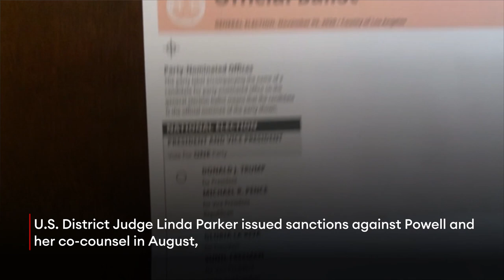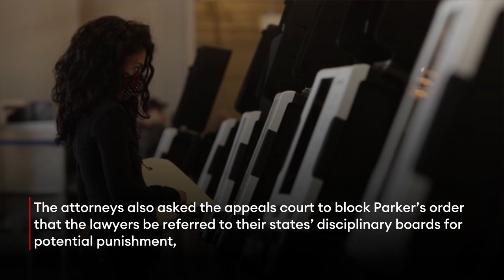Sidney Powell, ‘Kraken’ Attorneys Must Undergo Legal Education For Attempt To Overturn 2020 Election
Far-right attorney Sidney Powell and her co-counsel will have to undergo additional legal education thanks to their failed post-election lawsuit challenging Michigan’s presidential election results, as an appeals court denied Thursday the attorneys’ request to block the sanctions against them while the appeal plays out.